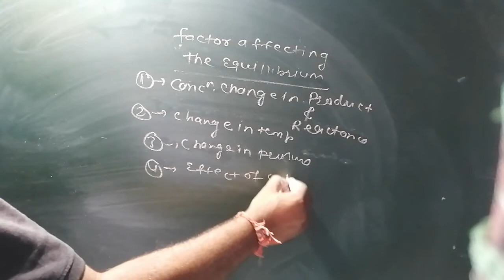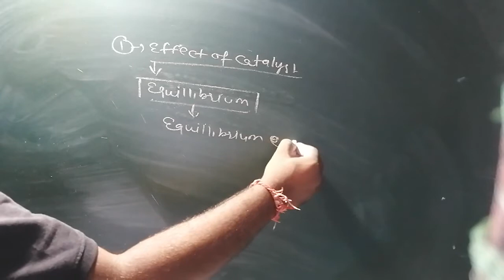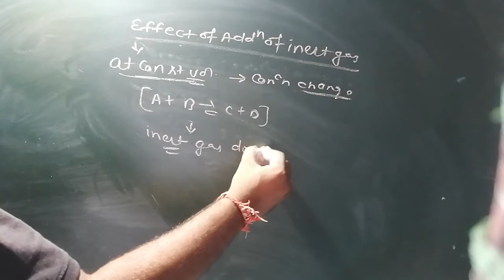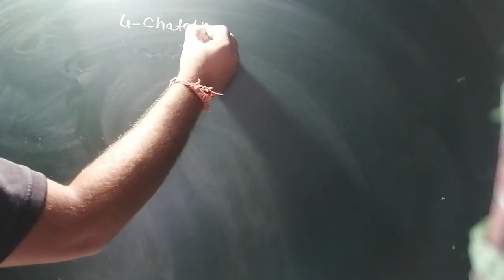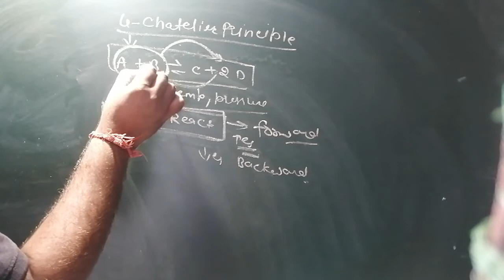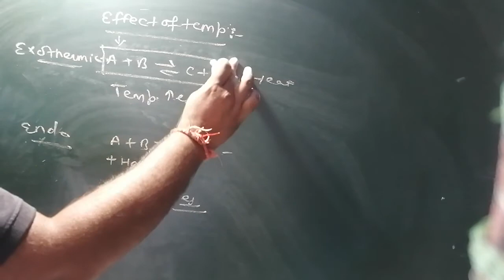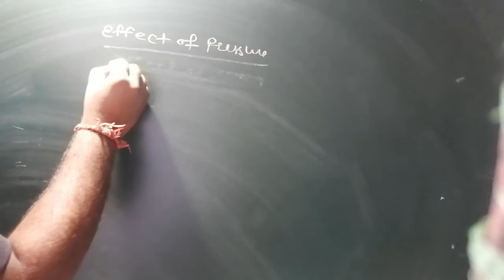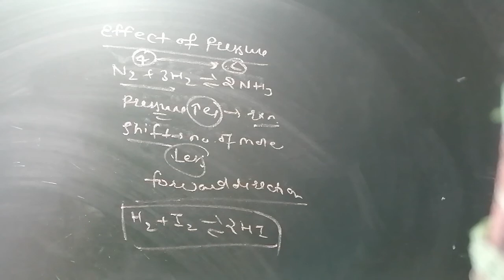Equilibrium lect 5